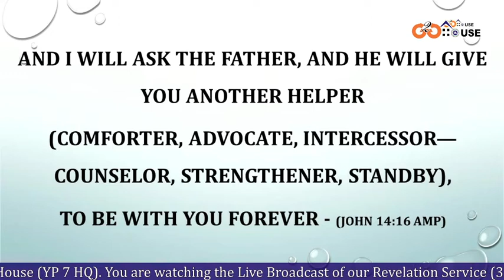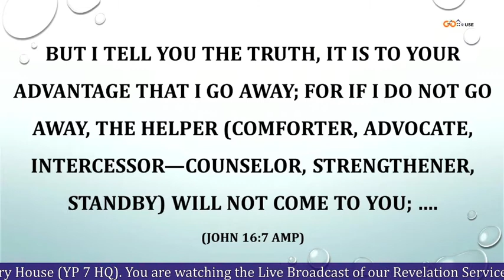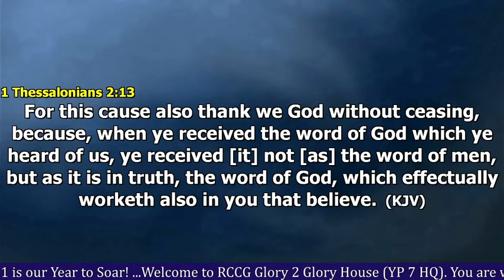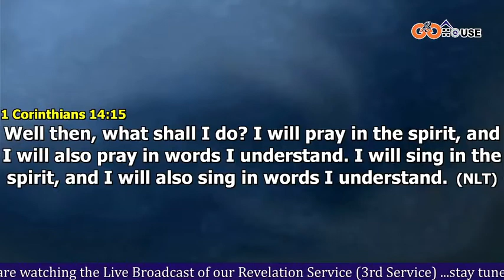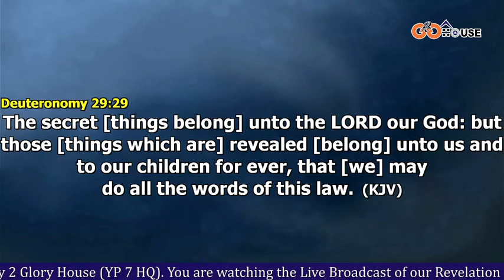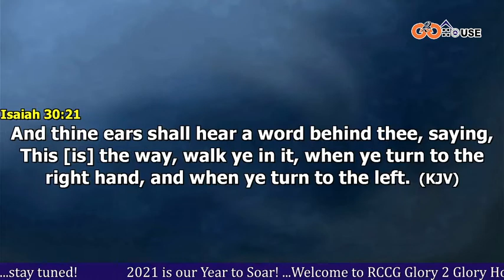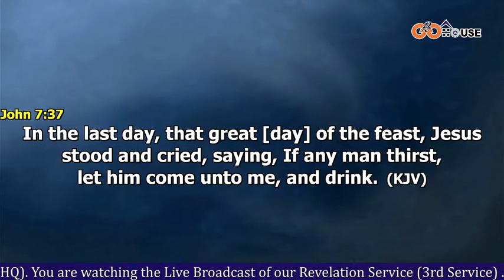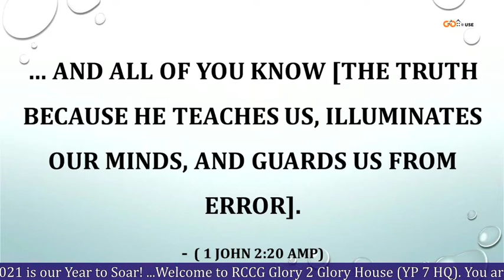The Holy Spirit Series Part 2 || Pastor Obaro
In this Video, Pastor Jacob Obaro teaches on the Holy Spirit (Parakletos), its importance and Power.